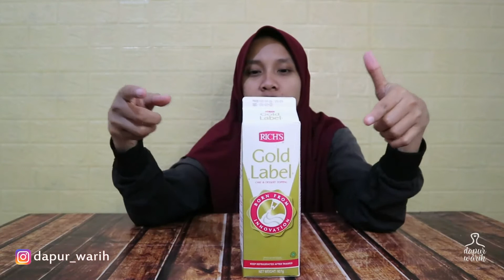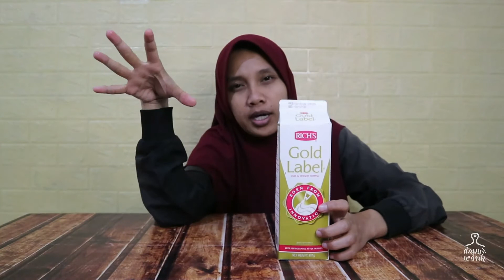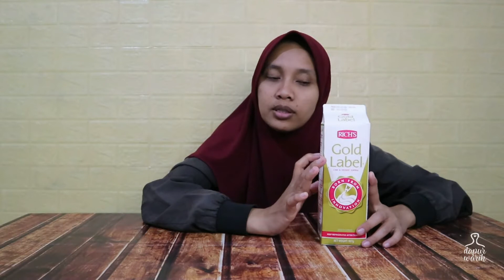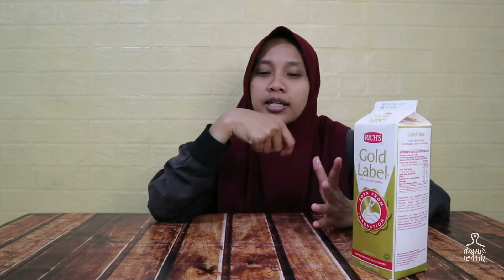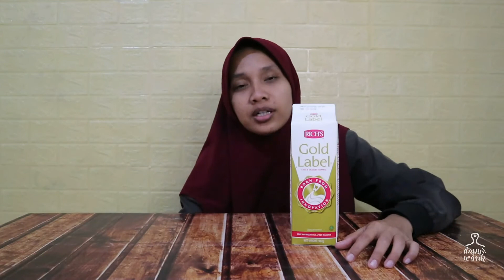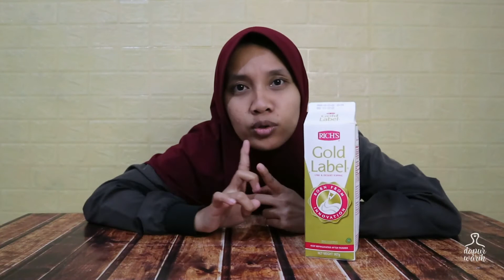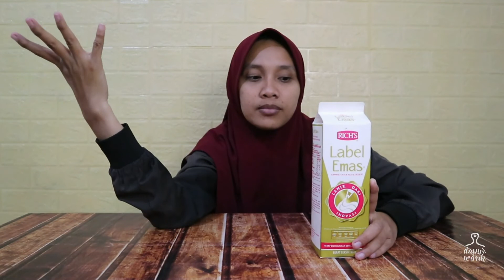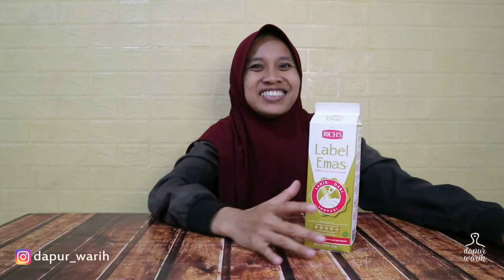TANYA JAWAB DAN TIPS MENGGUNAKAN WHIP CREAM RICH'S GOLD LABEL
Haloo.. saya kembali dalam konten membahas whip cream Rich's Gold Label. Kali ini saya mau menjawab pertanyaan yang datang ke kolom komentar saya dan juga saya mau memberikan tips menggunakan whip cream rich's gol label tersebut berdasarkan pengalaman saya selama ini. Semoga bermanfaat ya konten kali ini dan selamat menonton.